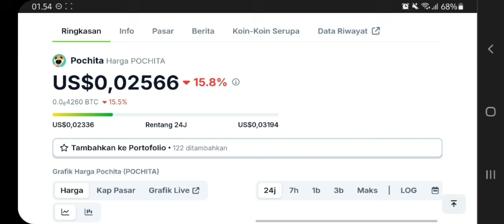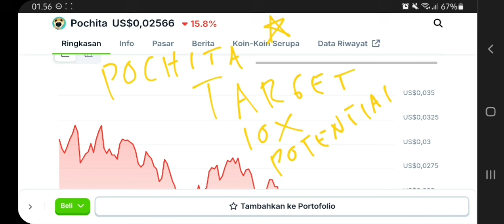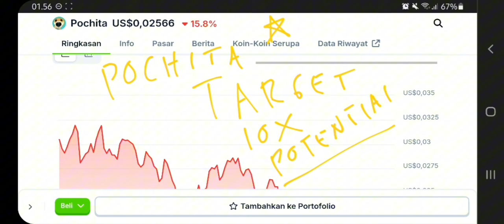POCHITA TOKEN TO THE MOON‼️ POCHITA PRICE PREDICTION 10X GAINS‼️ SOLANA MEMECOIN WILL MAKE MILLIONS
pochita memecoin on solana crypto pump